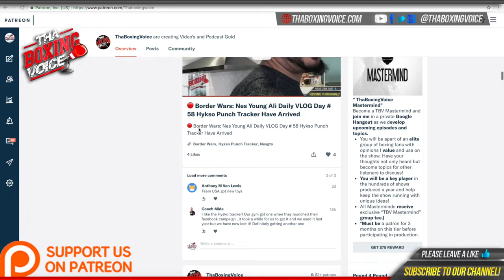🚨Kieron Conway “Its a massive opportunity, they say I’m the underdog but I’m going there to win” 🔥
Kieron Conway is next out in action in May. Officially an opponent has not been announced but from what Kieron says it’s a big opportunity for him.